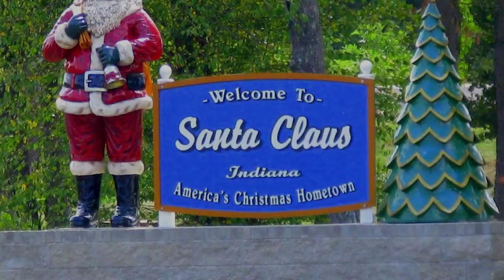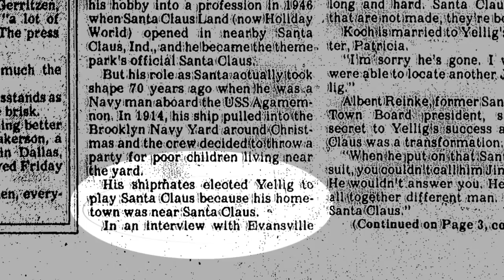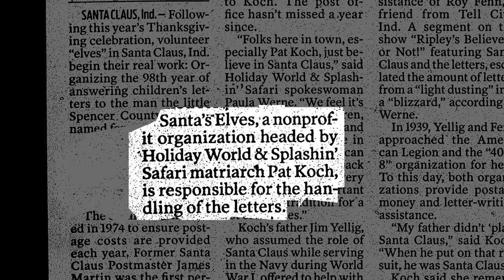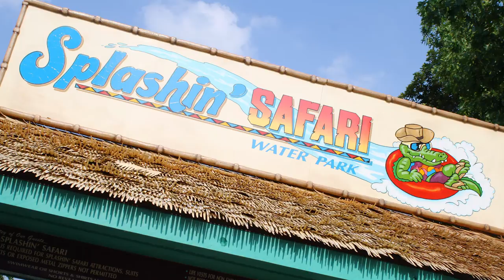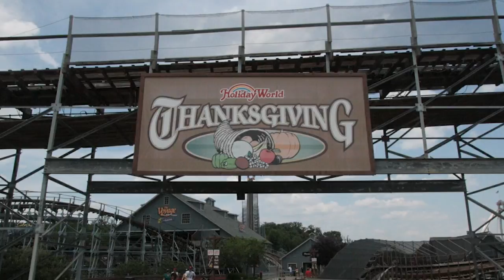The History of Holiday World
This documentary was produced by the Feel the History Program at F.J. Reitz High School in Evansville, Indiana about the history of Holiday World.